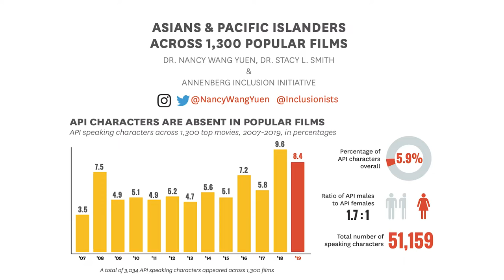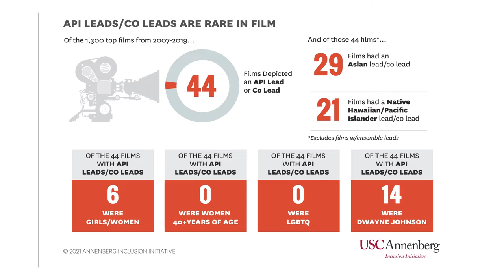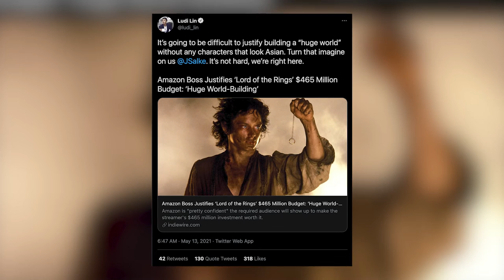MLS #63 MORTAL KOMBAT, LUDI LIN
He's been in some of the biggest blockbuster movies including "Power Rangers", "Aquaman" and now the reboot of "Mortal Kombat", but Chinese-born Canadian Ludi Lin isn't letting the fame get to his head. In this episode, he opens up to May about the challenges of anti-Asian hate, Asian representation in Hollywood, the need for Asians to tell our own stories, breaking stereotypes and his personal efforts to be more vulnerable. And on the lighter side, May couldn't help but ask about what he does to be SO physically fit! If you've seen "Mortal Kombat", then you know why she had to ask.